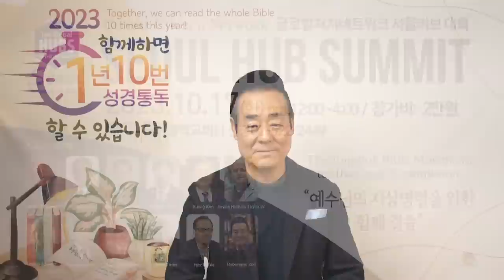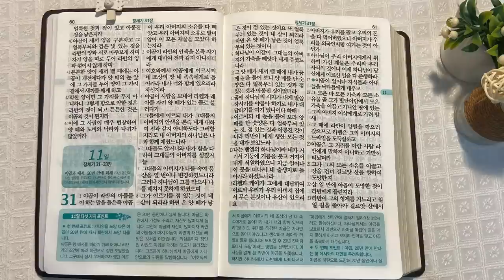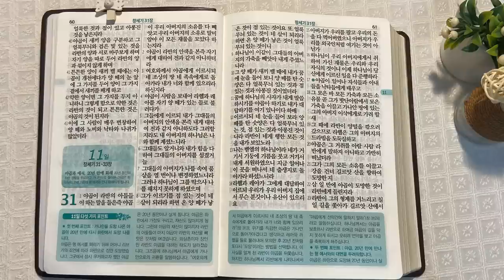9회독 1일 | 창세기 1~30장(통독성경 1~10일) | 성경을 열면 기적이 열립니다. | 통박사 조병호의 역사순 성경통독